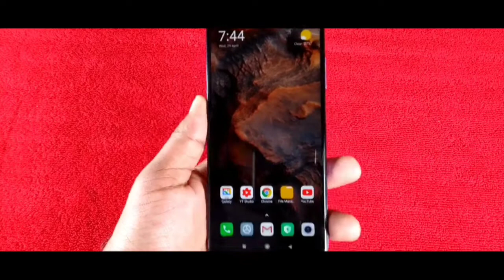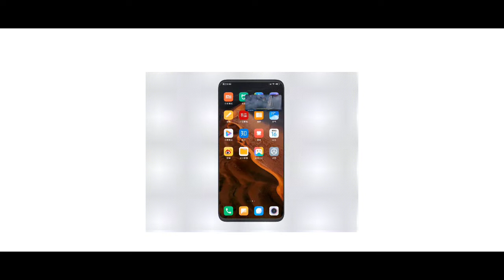These MIUI 12 Features Not For All Xiaomi, Poco Smartphone ! Super Live Wallpaper and More...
RAM RAM DOSTO ! Xiaomi ne MIUI 12 ko to launch kar diya hai lekin Miui 12 ke sare features Xiaomi, Redmi, Poco ke sabhi Smartphon ke liye nhi diye hai
        is video mai apko yhi btaya hai ki MIUI12 ke wo kon se features mai or kin kin smartphone mai wo nhi milege

• MIUI 12 Features Not For All Xiaomi, Redmi, Poco Smartphone
• MIUI 12 Supported Devices List For India
• MIUI 12 Supported  Smartphone List For India
• MIUI 12 Features not Supported Devices
• MIUI 12 Super Live Wallpaper Supported Device list
• MIUI 12 Floating Windows Supported Device List
• MIUI 12 Floating Animated icon Supported Device List

Mujhe umeed hai ki video apke liye kaam ki sabit hogi agr apke koi bhi question hai to ap comments mai puchiye, video achhi lagi to video ko like kijiye & channel ko subscribe krna mat  bhulna or sath mai notification Bell par bhi click krna jis se apko har video ki notification sabse pehle mil jayegi !

To Help Channel Buy Anything form Amazon